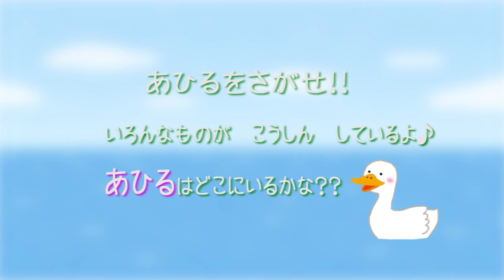【ゲーム】あひるの行列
「あひるの行列」

あひるを探せ!!

いろんなものが行進しているよ♪
あひるはどこにいるかな？？

　作詞　小林純一
　作曲　中田喜直
　編曲　いちごくらぶ